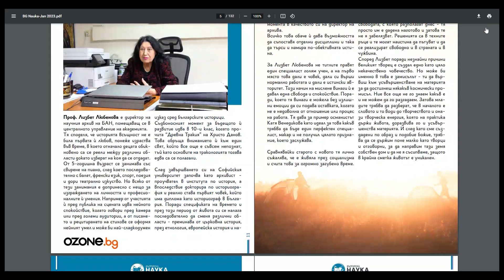Сп. "Българска Наука", брой 161 (из страниците на броя)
сп. "Българска Наука", брой 161

Ролята на жените в науката, макар и не толкова забележима, всъщност е изключително голяма и реално безценна. Тя се е наложила бавно и трудно през ХХ век, с оглед на предразсъдъците от миналото, чийто отзвук все още се помни и усеща, но вече заглъхва и предстои да бъде напълно преодолян.

Има много какво да се разкаже и за жените в българската наука. При това не само за големите личности от прогресивния ХХ век, но и за съвременните, които днес разказват пред сп. Българска Наука за своя дълъг и вълнуващ път на научното си развитие и постижения, през различните етапи от развитието на българското образование и наука.

Освен за жените учени, в новия Брой 161 на списанието, ще видим, че и имигрантите в страната са допринесли особено много за българските научни постижения през годините.

Ще разберем още: как пясъчните батерии могат да се окажат революционно решение за съхранението на енергия; подробности за хипотетично най-мощната космическа експлозия, засичана някога; кога различните цивилизации са открили компаса, както и много други любопитни и актуални статии от света на науката.